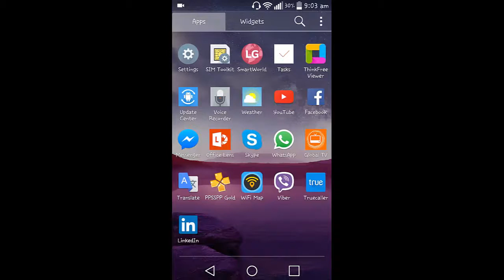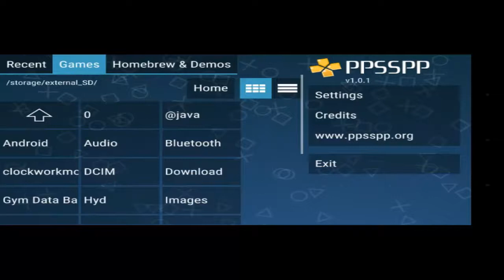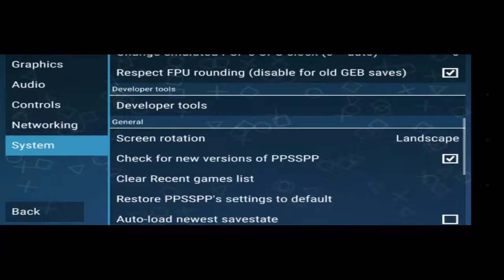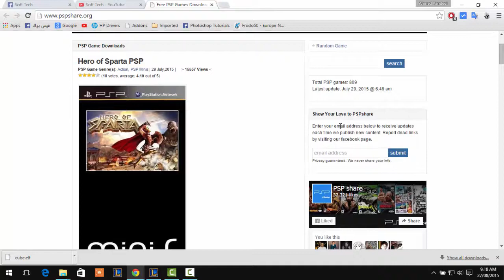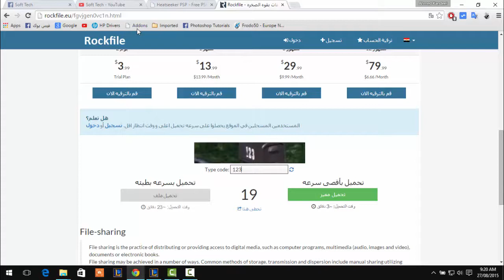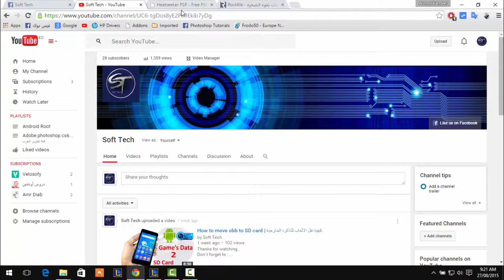How to play PSP games on Android ||على الاندرويد PSP كيفية تشغيل العاب